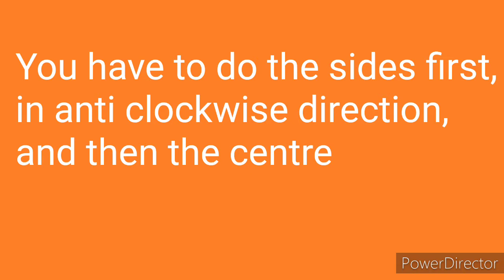Brainvita Trick to always leave one Marble // Marble Solitaire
Brainvita Trick to always leave one marble
Marble Solitaire
Easy trick to solve Brainvita
Easy trick to solve Marble solitaire

Siddhika's Toys and Tales
Indian Kids channel
Kids channel india
Siddhikas Toys and Tales